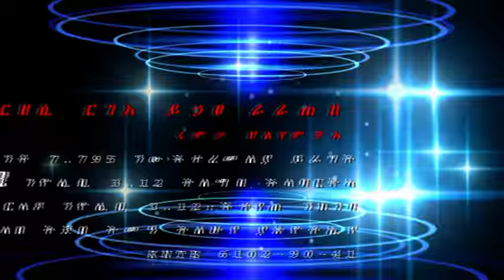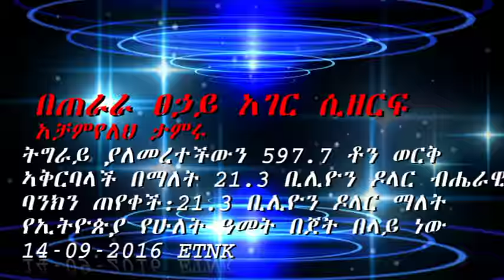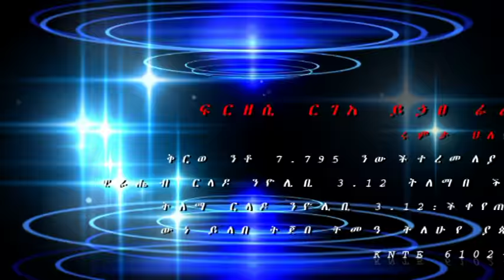በጠራራ ፀኃይ አገር ሲዘርፍ አቻምየለህ ታምሩ 14 09 2016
በጠራራ ፀኃይ አገር ሲዘረፍ
በአቻም የለህ ታምሩ
የትግራይ ክልል በሐሰት 597.7 ቶን ወርቅ አምርቻለሁ በማለት የሐሰት ሪፖርት ቀረበ::ለቀረበው ወርቅ ብሔራዊ ባንክ 21.3  ቢሊዮን ዶላር መክፈል አለበት:: 21.3 ቢሊዮን ዶላር ማለት የኢትዮጵያ የሁለት ዓመት በጀት በላይ ነው::